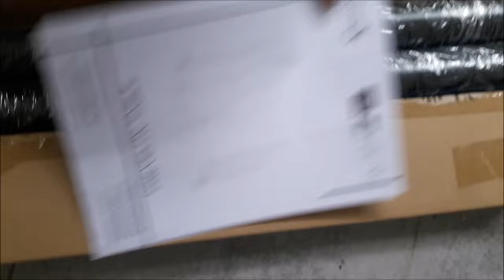Unboxing | ASMR | 473 | « aménagement appartement pour location »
Unboxing | ASMR | votre location saisonnière
Pour les repas
Obligatoire pour les locations meublées, il vous faudra également aménager un coin repas avec une table et des chaises. Celui-ci doit être adapté à la capacité de votre location, c’est-à-dire accueillir autant de personnes que votre logement et au minimum 2.
Dans un espace restreint, pensez à une table rétractable, par exemple, ou pliante.
Pour le style, là encore, il y en a pour tous les goûts ! De ferme, design et modernes… ce sera comme vous voulez, mais il vaut mieux éviter de dépareiller chaises et table, cela peut vite faire fouillis.
Location saisonnière | Voyage | Séjour | Vacances | Tourisme | Martinique